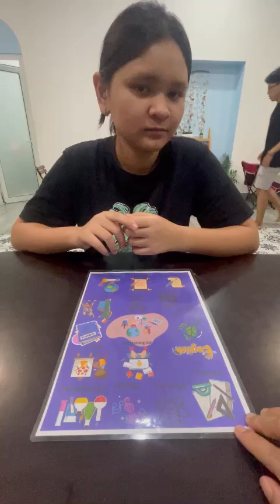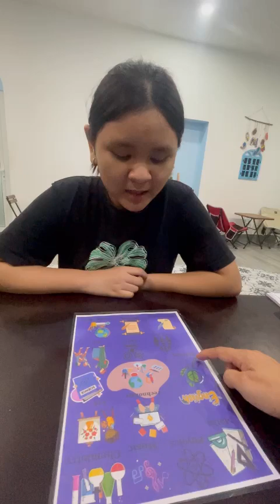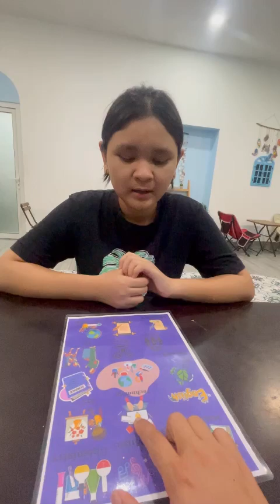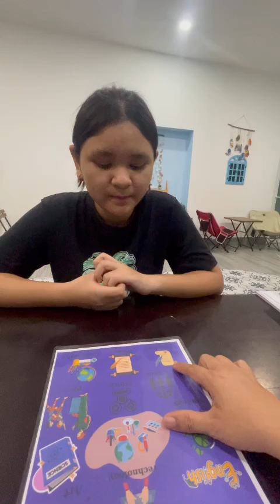Tiếng Anh Giao Tiếp Tại Phan Thiết: Lisa talking about Subjects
Lisa practices talking about Subjects by answering and asking questions with Michelle!